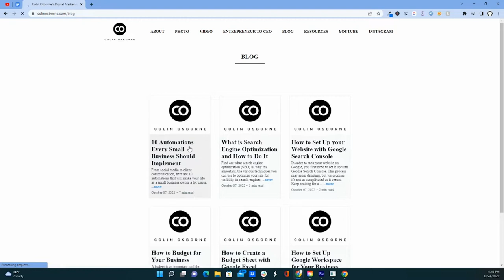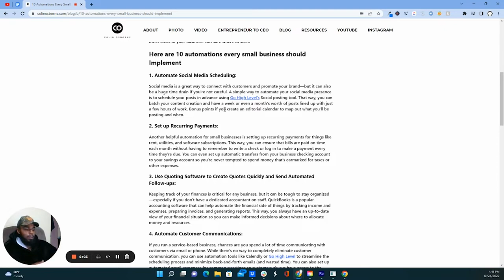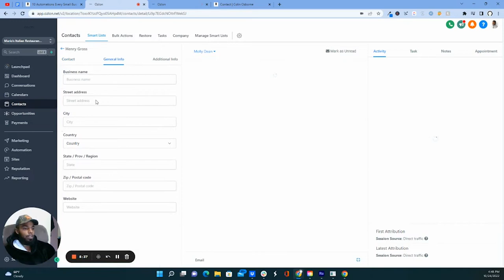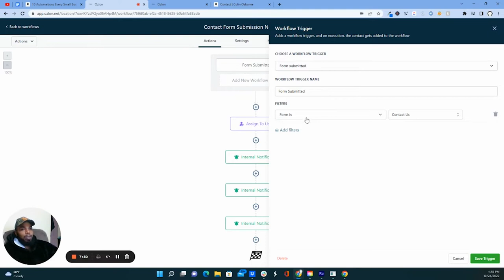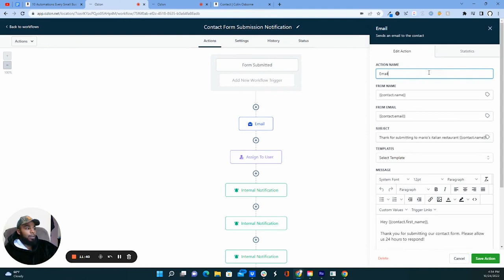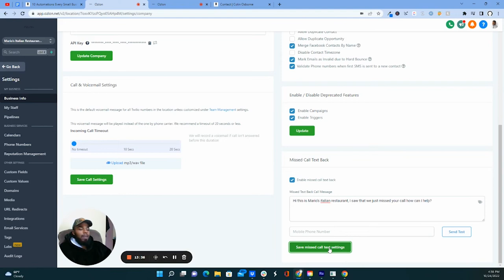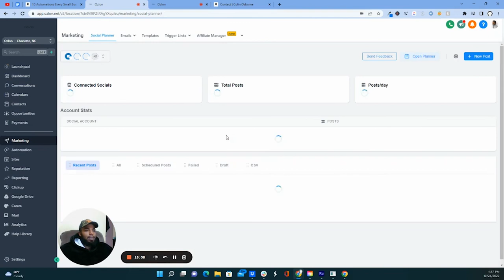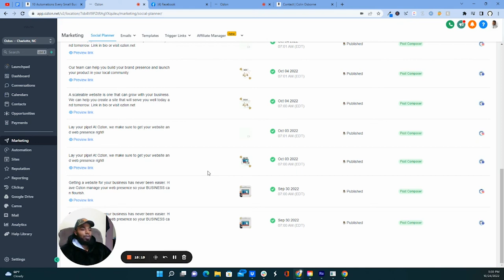Marketing Automation for Small Business - 6 Examples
By automating key tasks and processes, you can free up time and energy to focus on other areas of your business. In this video, I'm going to show you a step by step process to automating your business processes.

Examples Discussed in Video:
1) autoresponder for contact form
2) Automate social media scheduler
3) Automate email marketing
4) Automate customer communications (email & text messages)
5) Calendar Booking
6) Communication Notifications
Bonus Tip - Find a good marketing platform where marketing & CRM are fully integrated